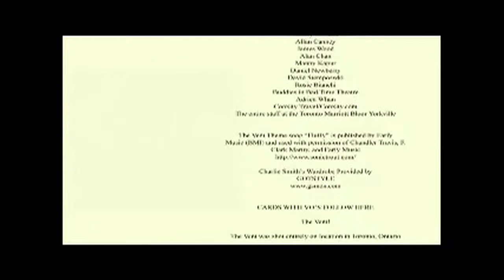The Vent! Episode 2: Misguided - "Because I Said So"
Maggie Cassella's show ending monologue on the topic of the week.